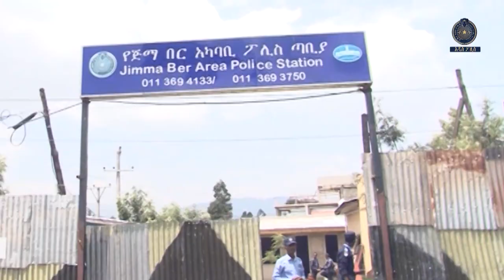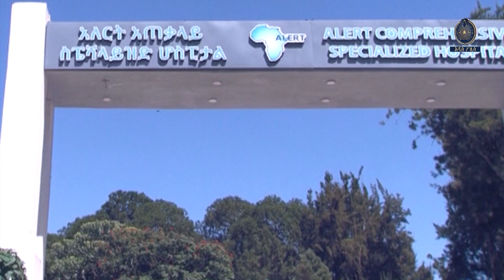አለርት ሆስፒታል ግቢ ውስጥ ስርቆት ተፈጸመ 10 2 2016